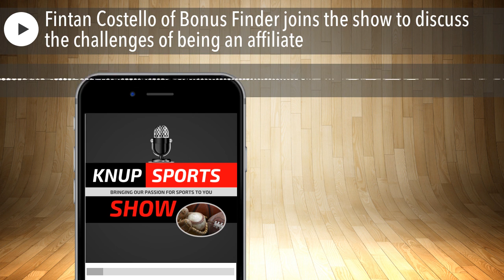Fintan Costello of Bonus Finder joins the show to discuss the challenges of being an affiliate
Digital marketing expert in the gaming industry, Fintan Costello, joins the show. He discusses the differences in the European and US affiliate market, and what Bonus Finder does for their users.